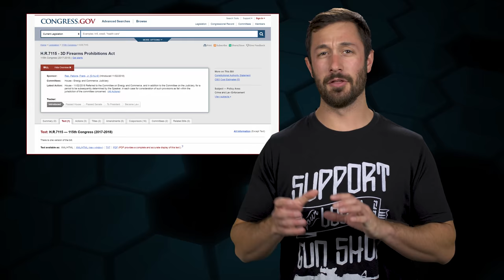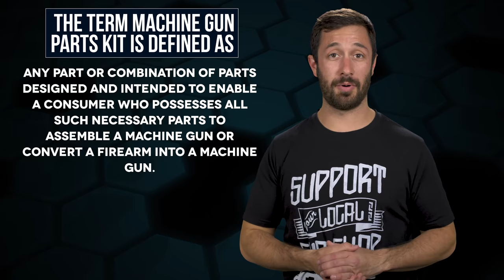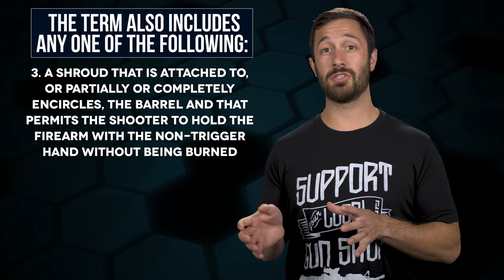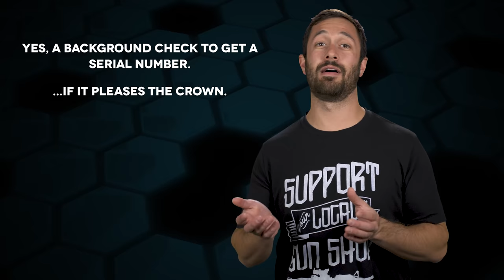HR 7115 - No More Gun Parts?! - The Legal Brief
Today on The Legal Brief Adam Kraut talks about HR 7115, a proposed bill that would ban the sale of 80 percent receivers, full parts kits and how this could bring the home-built gun market to a halt!

Music Licensing: ♩ ♪ ♫ ♬